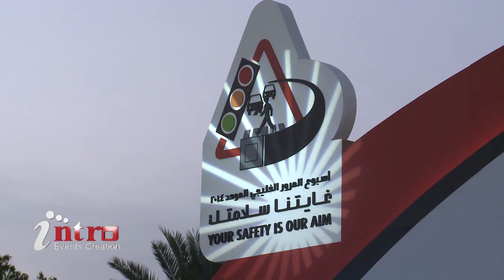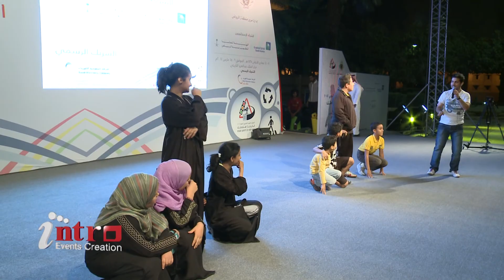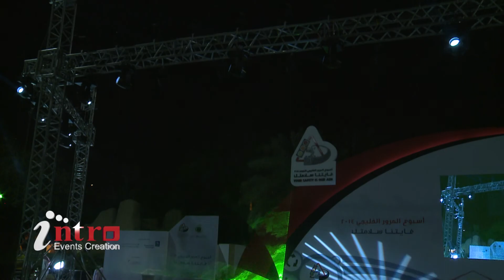ARAMCO Traffic Week Festival | Intro Events Creation 2014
اسبوع أرامكو للمرور 2014